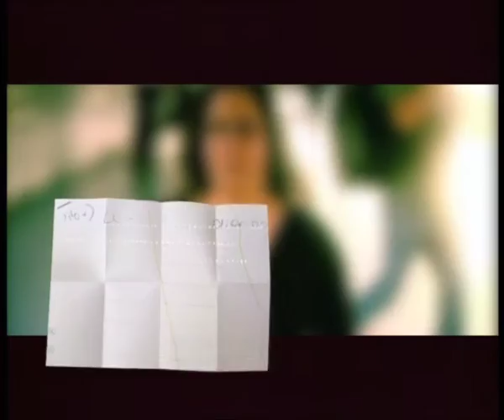60 שניות על עצמאות - תחנת רכבת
עורך ראשי: אילון אוקרייניץ
עריכה: נדב לזר
הפקה: שידורי קשת ומפעל הפיס